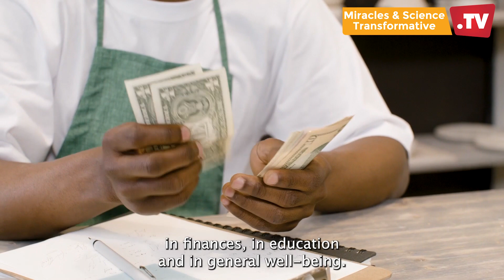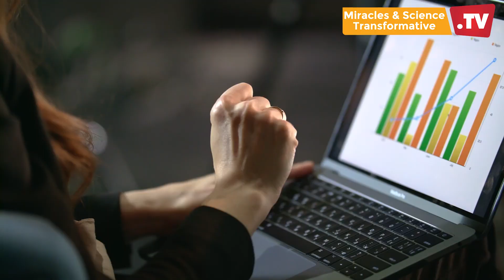24th of April | To hesitate is to get lost | Prof. Dr. Moses Muhumuza.